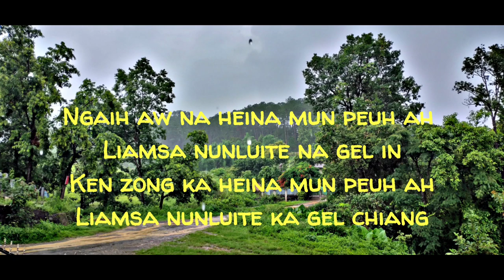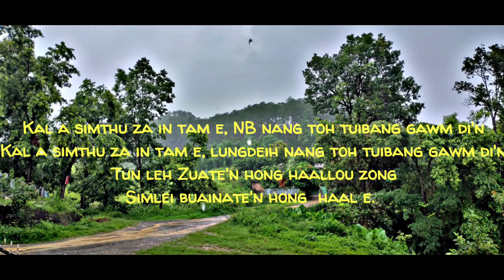Muana Ngaihte | Deih Anglai ah | Lyric Video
Title: Deih Anglai ah
Artist: Muana Ngaihte

Deih anglai a zaal zoulou hi ning;
Lailung dam in, gibang kikhen ni.

Ngaih aw na heina mun peuh ah
Liamsa nunluite na gel in
Ken zong ka heina mun peuh ah
Liamsa nunluite ka gel chiang
Naubang kah lai baang thei kei ve'ng
Lailung zuan nem ding lah omlou.

Kal a simthu za in tam e, NB nang toh tuibang gawm di'n
Kal a simthu za in tam e, lungdeih nang toh tuibang gawm di'n
Tun leh Zuate'n hong haallou zong simlei buainate'n hong  haal e.